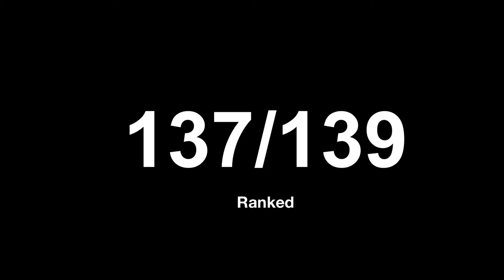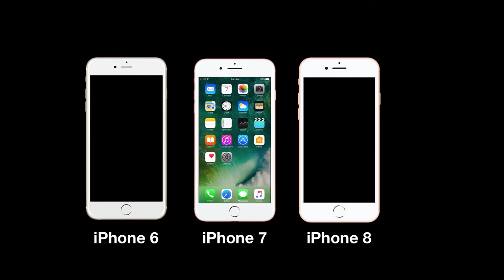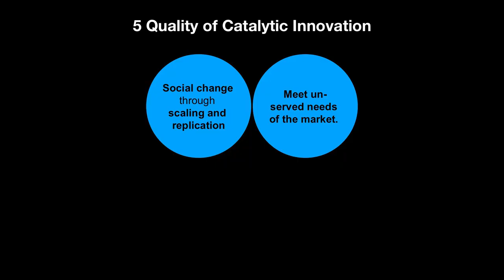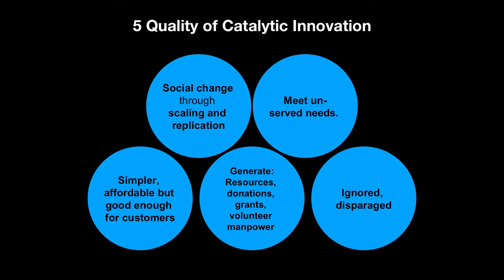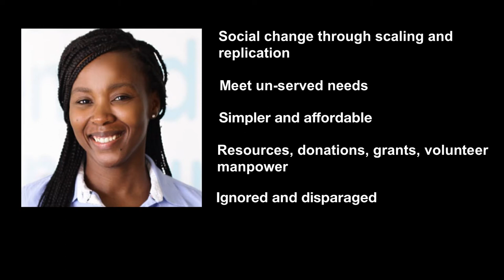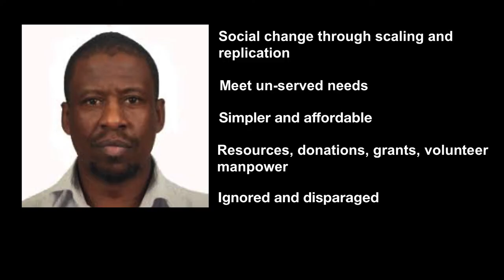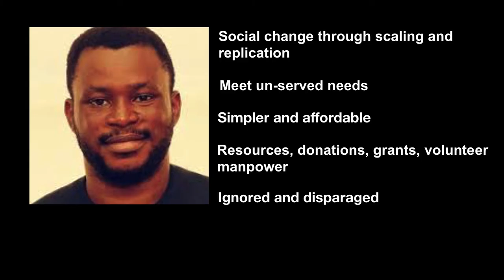To solve poverty, we need a new type of innovation | Roche Mamabolo | TEDxJohannesburgSalon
In trying to solve poverty, our challenge is not a lack of money. The money is there, but it needs to be redirected to innovative ideas with social impact that is much more meaningful. If we are to succeed, we’ll need to stop obsessing about creating elite products, services and institutions that continue to benefit the few and excluding the many.
 Author, entrepreneurship guru, startup revolutionist.

Twitter: @rochemamabolo | Web This talk was given at a TEDx event using the TED conference format but independently organized by a local community.